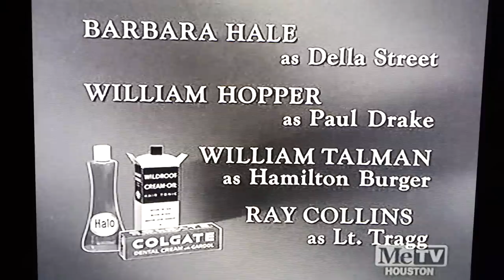The Colgate-Palmolive Company presents the closing credits of "Perry Mason"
The Colgate-Palmolive Company was one of the rotating sponsors from 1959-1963. They also will bring you "Dr. Kildare", "The George Burns Show", "Treasure Isle", the late 60s game show, the daytime soap, "The Doctors" and "The Flying Nun", "Dotto" game show"Dinah's Place", Dinah Shore's Winner's Circle Golf Tournament(70-80s), "Dr. Simon Locke/"Police Surgeon", "The Ghost and Mrs. Muir" , "Dobie Gillis"(the final 2 seasons),"...Ozzie and Harriet(The last couple of seasons) and other shows.